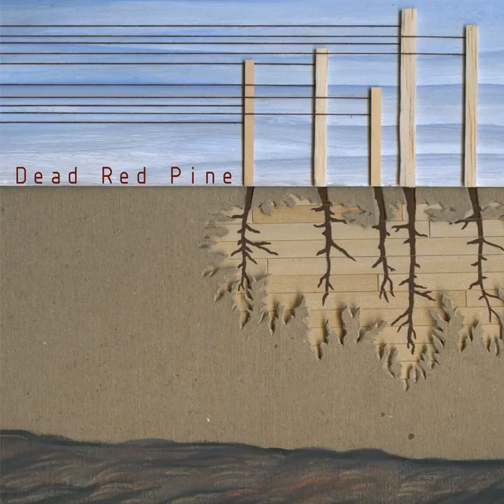From the Ground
From the Ground · Dead Red Pine

Dead Red Pine